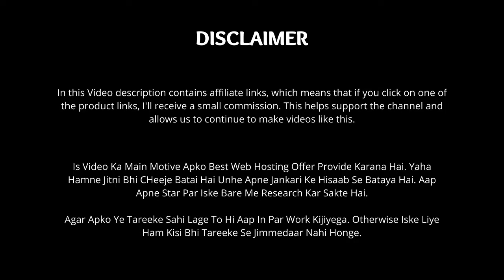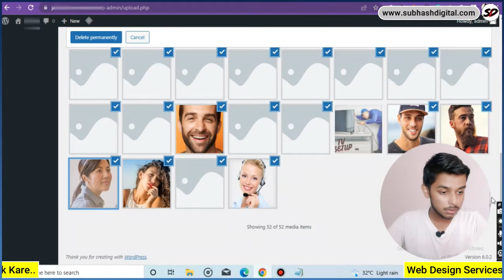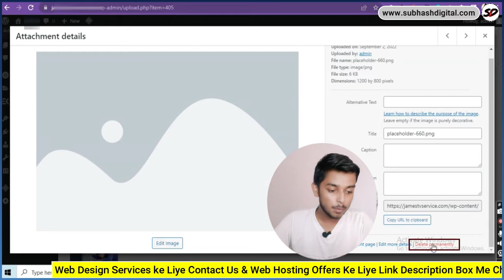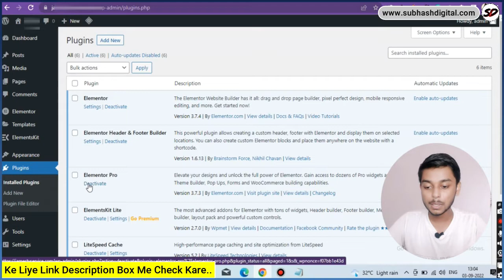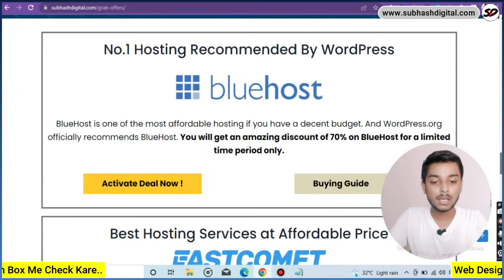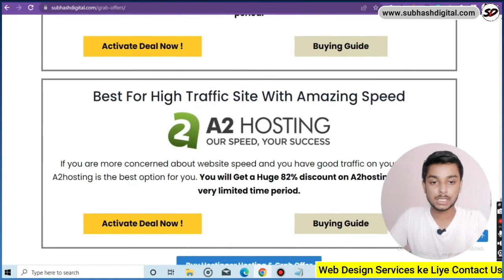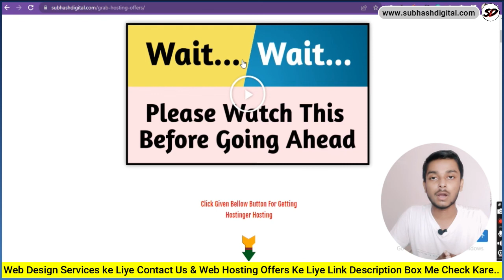✅How to Delete All Unused Image & Media Files From WordPress Website 2022 Hindi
In This Video You Will Know "How to Delete All Unused Image & Media  Files From WordPress Website", So Watch This Hindi Tutorial Till The End.